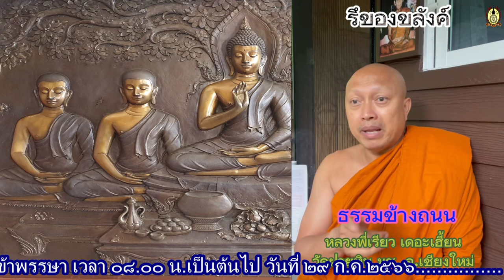EP.22-ธรรมข้างถนน โดย.